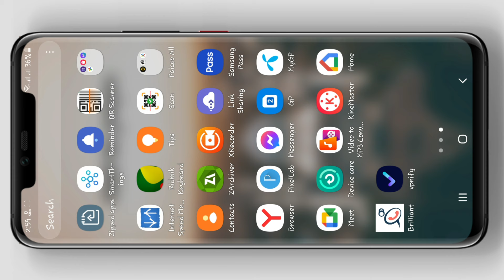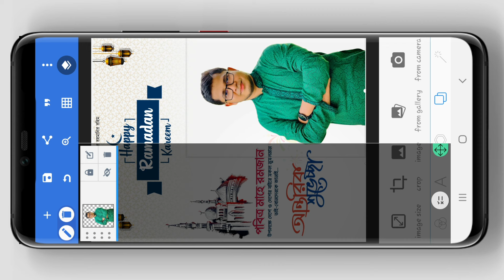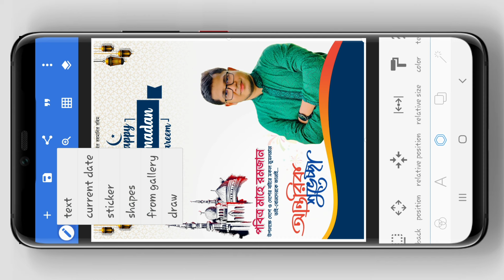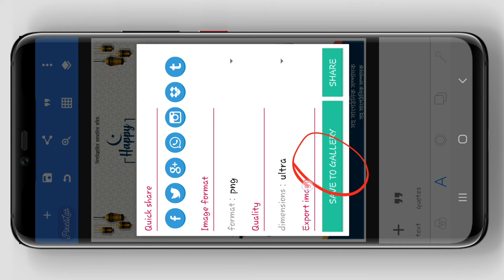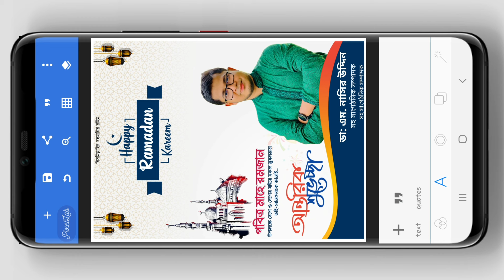Ramadan Poster Design in Mobile | রমজানের শুভেচ্ছা পোস্টার ডিজাইন Plp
Today's Video Topic: ''Ramadan Poster Design in Mobile | রমজানের শুভেচ্ছা পোস্টার ডিজাইন Plp.'' You will get a free plp file for this ramadan poster design 2024 and you also get readymade two images for this design.  Just download the 2 images from below download link and make ramadan poster easily. You will be glad to know that you can make this design without any design experience, just watch my tutorial and create romadan mubarak poster design. Also you can make ramzan poster design with this plp or you can edit romjaner poster design plp with mobile by pixellab.
In this bangla tutorial I'll show you how to make ramadan 2024 psoter design with mobile or how to create ramadan poster plp. It's a bangla tutorial 2024 and you will learn how to  make a poster design in mobile. This poster design plp can be edited through your mobile phone easily. So it's a complete tutorial ramadan design 2024 for beginners. If you want to know how to make a pixellab free plp file of ramadan mubarak poster design in pixellab then you must watch my tutorial full. I hope it will be the best poster design for you. Ramadan poster editing in pixellab is very easy to edit and make ramzan poster. It's also a photo editing tutorial designed by Pixellab mobile app. People also search this vifeoin Bengali language such as রমজানের শুভেচ্ছা পোস্টার ডিজাইন or রমজানের পোস্টার ডিজাইন or মাহে রমজানের পোস্টার ডিজাইন or মাহে রমজানের শুভেচ্ছা পোস্টার plp. It's look like as ramadan bannee design 2024. You can print this design design in high quality hd poster. This ramadan poster free template is ready to use. Rather you can say in Bengali as রমজান মাসের পোস্টার ডিজাইন or রমজান মাসের শুভেচ্ছা জানিয়ে পোস্টার ডিজাইন or রমজানের শুভেচ্ছা পোস্টার plp. This ramadan poster design plp file is totally free for you.  You can say it ramadan mubarak poster design plp or রামাদান মোবারক পোস্টার ডিজাইন plp.

I believe that this bangla tutorial will help you to make ramadan poster design in mobile or মাহে রমজানের শুভেচ্ছা পোস্টার ডিজাইন plp .So enjoy this bangla tutorial in 'IT DOCTOR AMIT' youtube channel.

ছবি ব্যাকগ্রাউন্ড রিমুভ করার ভিডিও:
How to remove photo background:

©NOTE: Some Images, Musics, Videos, Graphics, are shown in this video May be Copyrighted to respected owners, please don't mine.